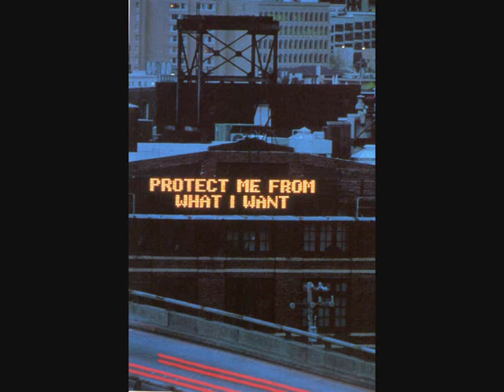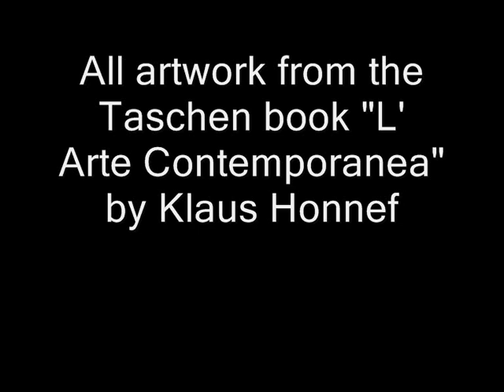(Take just another) Chance - The SeX BeAT (Greece) - 1986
Written by Babis Laskaris in 1985 in Heraklion, released on the second SeX BeAT tape (1986)